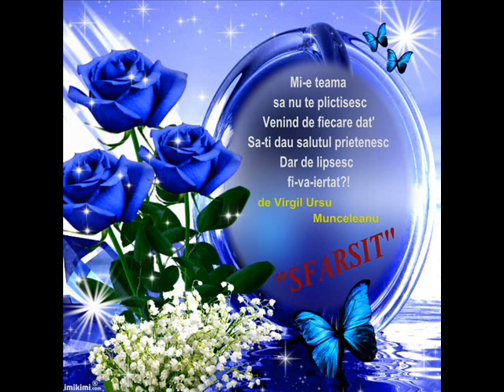FETELE   LUI TATA !